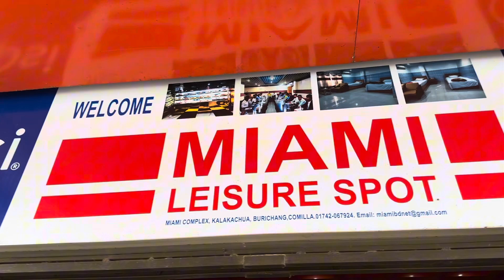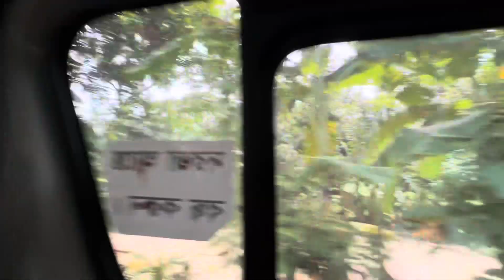Bangladeshi road trip | Dhaka to Noakhali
Bangladeshi Road Trip | Dhaka to Noakhali. Join us as we embark on a journey from the bustling capital city of Dhaka to the serene district of Noakhali. Experience the sights and sounds of the road, from bustling markets to picturesque countryside vistas. Get ready for an immersive travel experience as we delve into the heart of Bangladesh, uncovering hidden gems and unforgettable moments along the way.